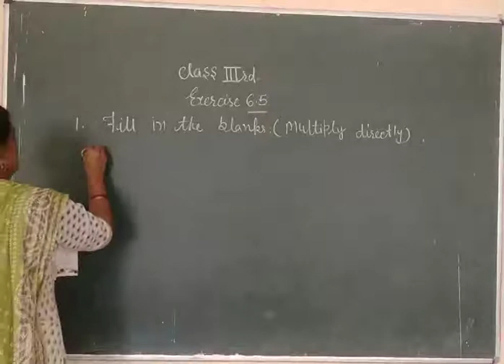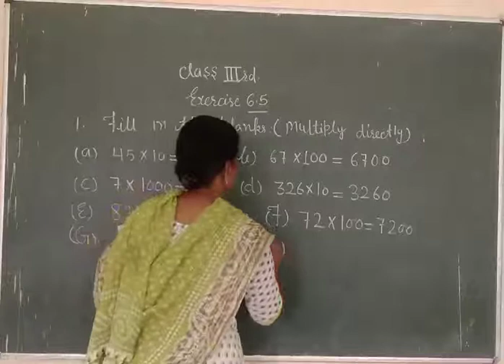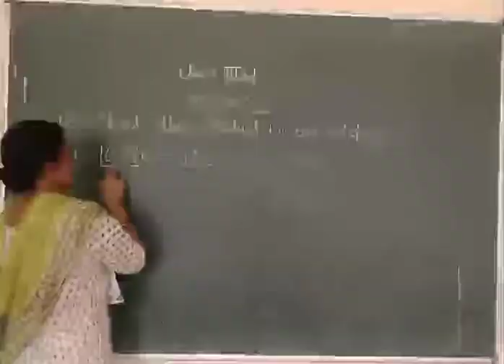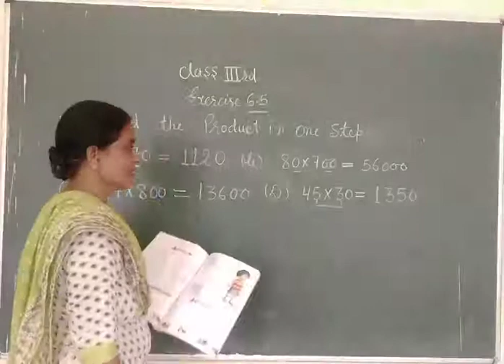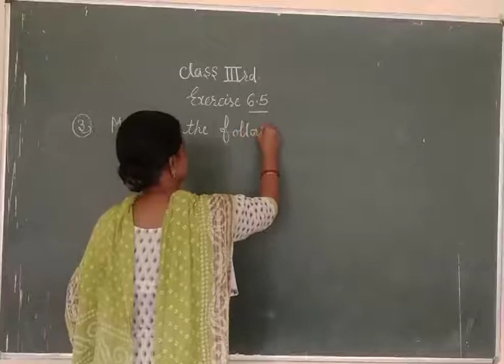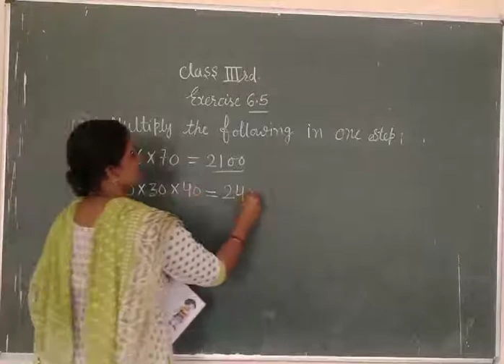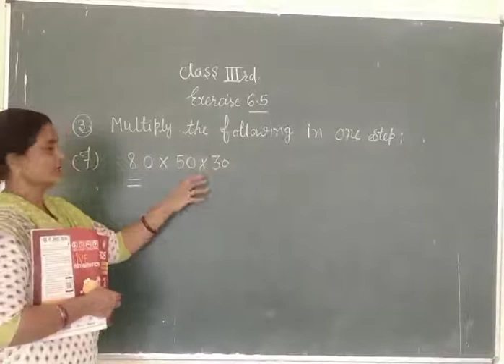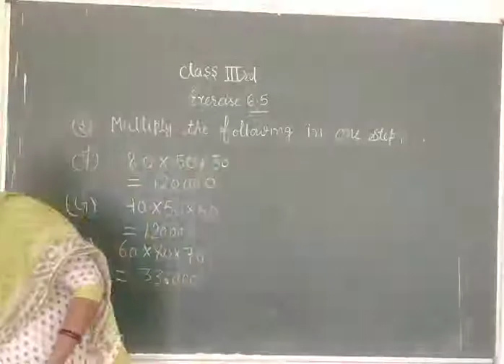Class 3rd Math Ex-6.5 (4june)